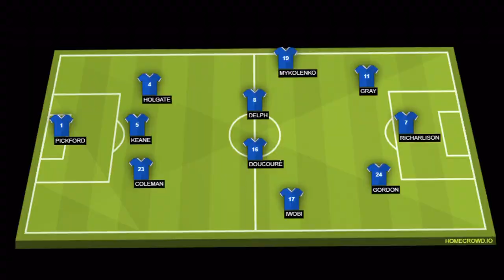What Ruben Vinagre Will Bring To Everton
Ruben Vinagre is all set to sign for Everton on a season long loan from Sporting CP. Ruben Vinagre has Premier League experience via his stint at Wolves, something which Everton undoubtedly took into consideration. This video explains who Ruben Vinagre is and what Ruben Vinagre will bring to Everton moving forward.